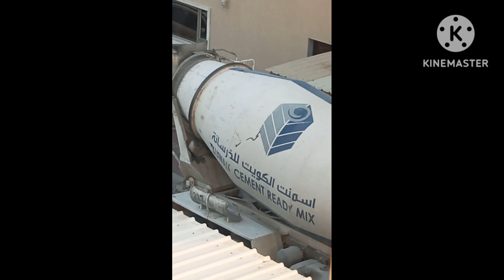Early hard working men's at 5:am @DEVINEJOVENCHANNEL Oct/16/24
This video for premier  Early Hard working men's at 5:am is for all adults only kids can join with parents guidance nocopyrigh intended

Uploaded October 16/2024
Premier on October 24/2024